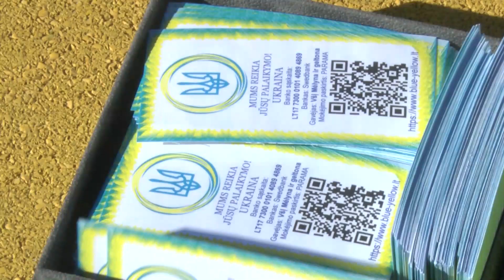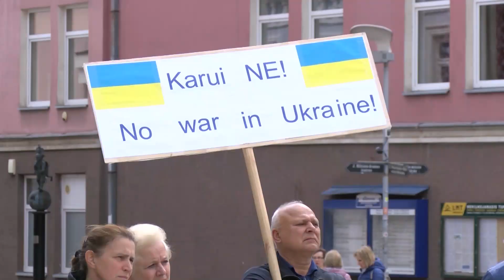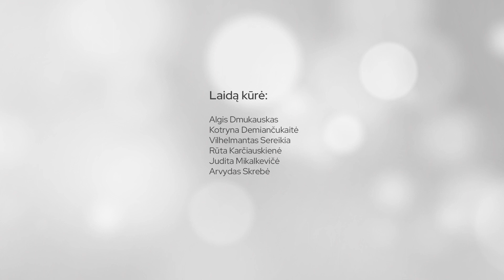POKYTIS. 2 laida. Karas tėvynėje iš toli.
Prieš penkerius metus Panevėžio teatro bendruomenę papildė jauni lėlininkai iš Ukrainos.Juos į Panevėžio lėlių vežimo teatro pakvietė vadovas Antanas Markuckis. Naujai gyvenimo patirčiai pasiruošia aktoriai pradėjo gyvenimą svetimoje šalyje.

Tuo metu didžiausias aktorių iššūkis buvo išmokti visai nepažįstama lietuvių kalba. Tačiau po kelerių metų jaunuosius aktorius sukrėtė nauji iššūkiai – karas tėvynėje.

Kaip paras tėvynėje pakeitė jaunųjų aktorių ir jų šeimų gyvenimą. Kokius išgyvenimus teko patirti stebint karą tėvynėje iš toli. Kaip Panevėžio bendruomenė atsakė į pagalbos šauksmą iš Laisvės aikštės.

Laidą „Pokytis. Mėlynai geltonos širdys” remia Spaudos radijo ir televizijos rėmimo fondas